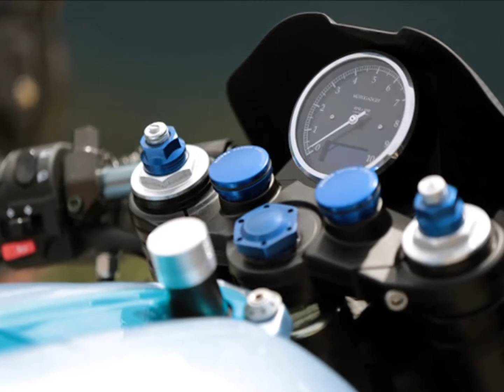Triumph Legend TT900 caferacer custom 2015 by Palatina Dream Bikes